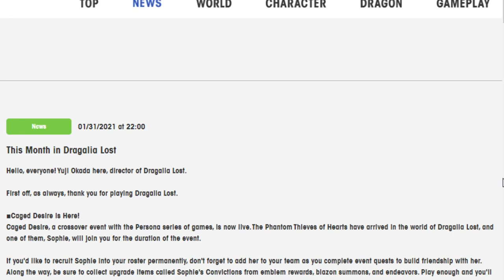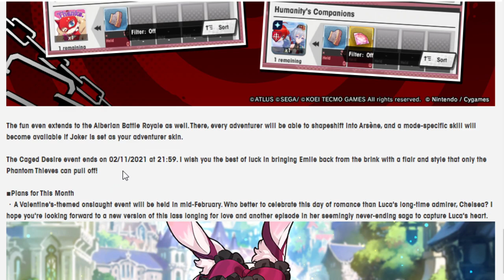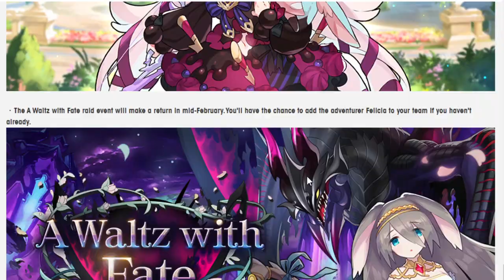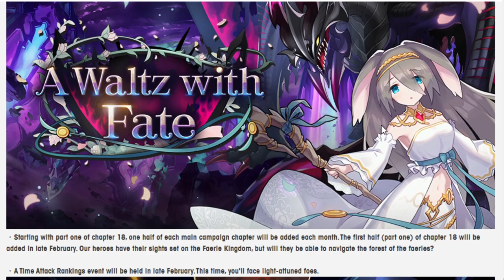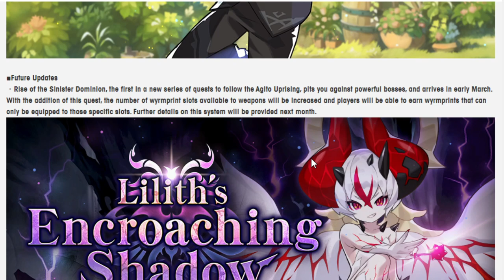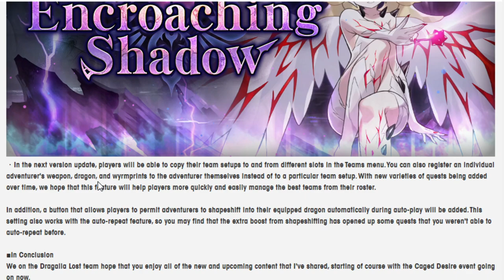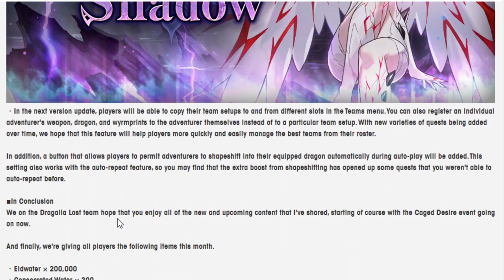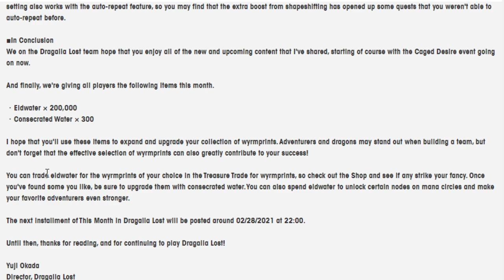Going over This Month in Dragalia Lost! February 2020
What is going on in February? Well mostly Persona 5 but also a lot of other cool stuff